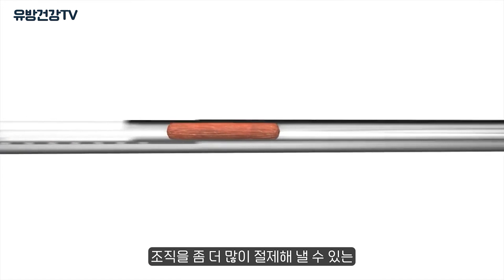맘모톰, 꼭 받아야 할까? 맘모톰 받기 전 꼭 알아야 할 정보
100개가 넘는 유방 혹, 맘모톰으로 제거했다?
조직 검사 '맘모톰'

최근 유방 혹 제거에 많이 이용한다고 하지만
맘모톰 받기 전! 이 영상을 통해
제대로 알고 받으셨으면 좋겠습니다.

00:00 맘모톰 받으세요?
00:16 맘모톰이란?
00:50 장점
01:41 양성 종양의 제거
02:23 혹을 꼭 제거해야 한다?
03:12 맘모톰으로 제거하기 좋은 혹
04:59 맘모톰, 꼭 필요할 때만 받으시길 바라겠습니다

▶ 대림성모병원

위치 : 서울 영등포구 시흥대로 657